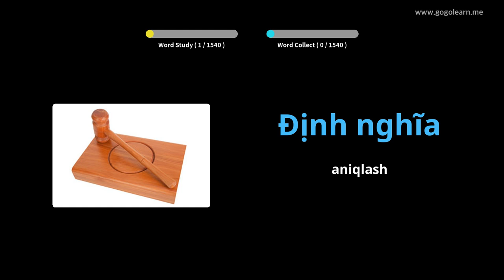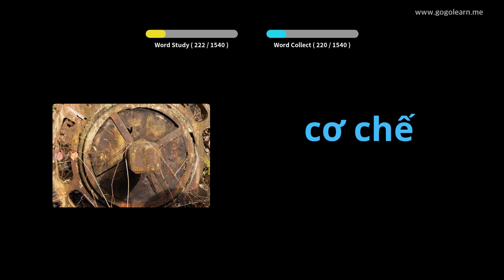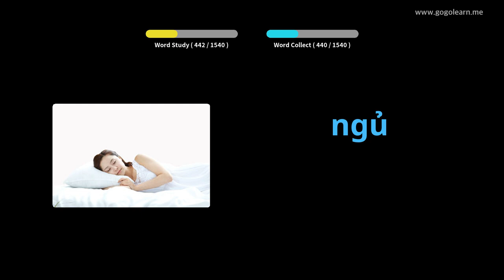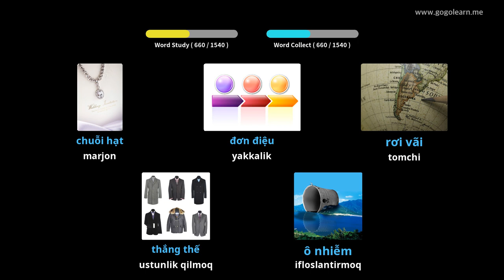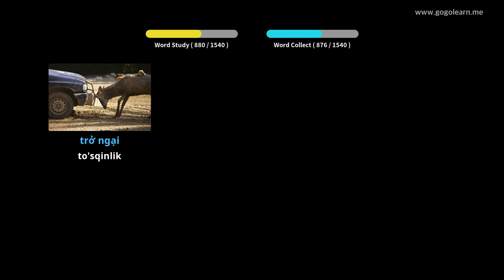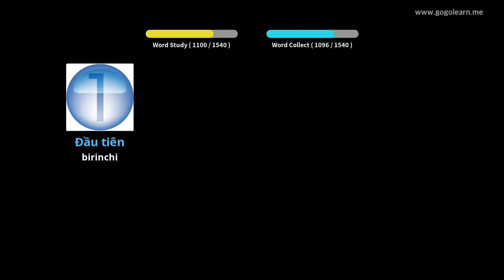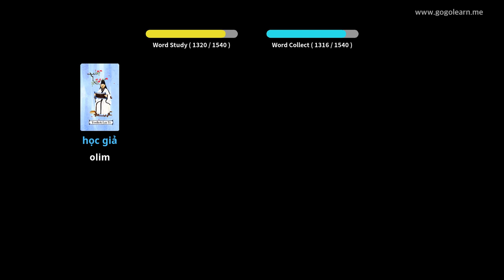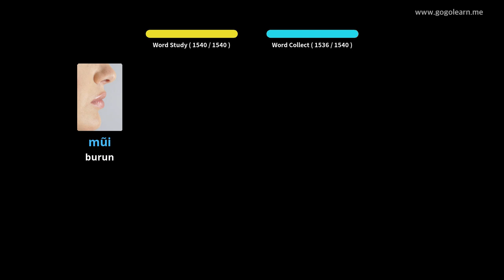Vetnamcha lug'at asoslari | Golearn